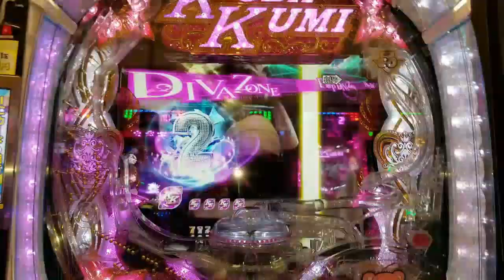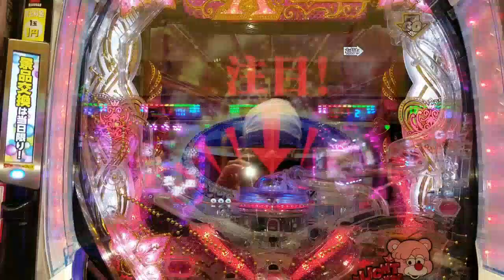あぁ～２ CR FEVER KODA KUMI SPECIAL LIVE BIG OR SMALL 倖田來未５ 1/99